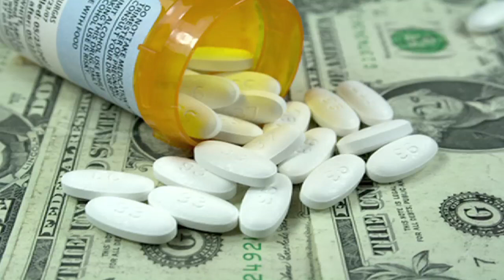South Texas Crossfire interviews Juan Reyna Part10f2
Health Care Fraud